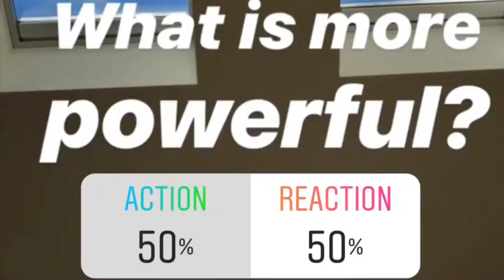ACTION vs REACTION Breakdown!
Noah responds to the outcome of the action vs reaction instagram poll, and touches upon our relationship with creation.